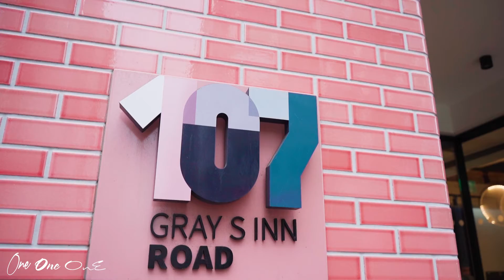107 Gray's Inn, Bloomsbury, London WC1X 8TZ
107 Gray’s Inn Road offers two fully fitted and furnished, modern office suites, arranged over the third and fourth floors that have been extensively redesigned and refurbished, providing 3,943 sq ft of workspace.

Located between King’s Cross and Farringdon, 107 Gray’s Inn Road benefits from the Elizabeth Line at Farringdon Station 10 minutes away, as well as a seven-minute walk to Chancery Lane underground station.

Thank you to Situu for allowing us to film this space.

To view this property on our website, and to see more pictures of it, please head over

Please do get in touch if you'd like to know more.

One One One is a commercial property advisor for businesses located in London.

We make our clients stronger through their real estate decisions.

*One One One or Adam Landau do not claim to be marketing this property but simply providing the world with knowledge that it exists.